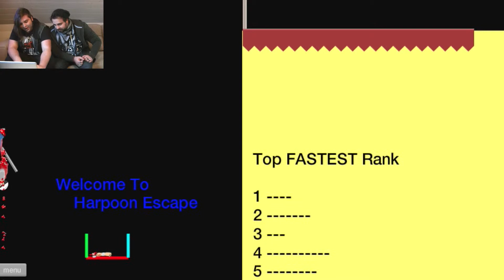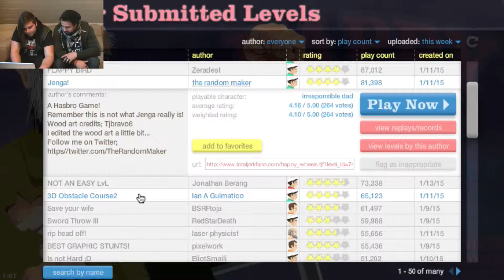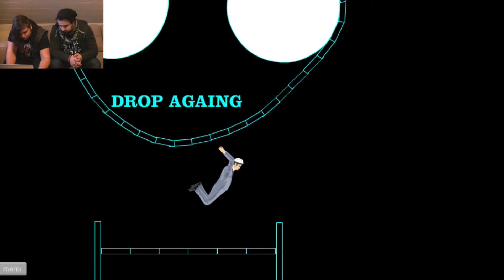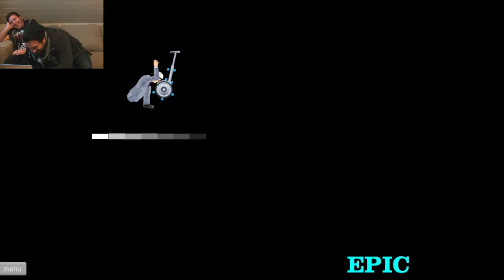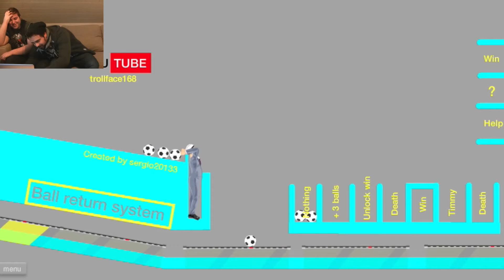Happy Wheels: LET ME SHOW YOU HOW TO DO IT!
Trollumbo and MetalFH show us their Happy Wheels skills.

We made the intro and outro music ourselves.

Are you a stalker, who wants to know what we're doing all the time?
I don't know who cares, but this is our google plus